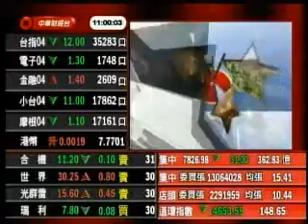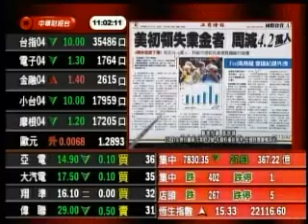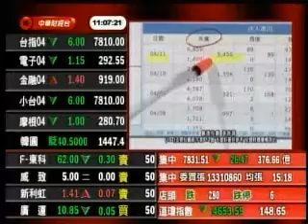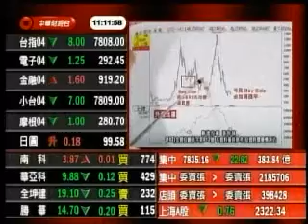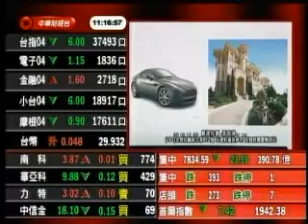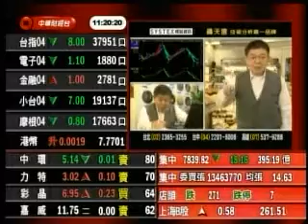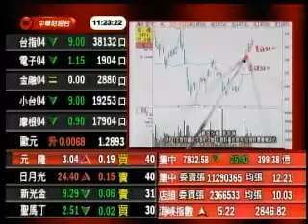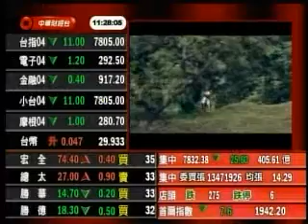股市冠軍 張智誠 分析師 2013-04-12 盤中